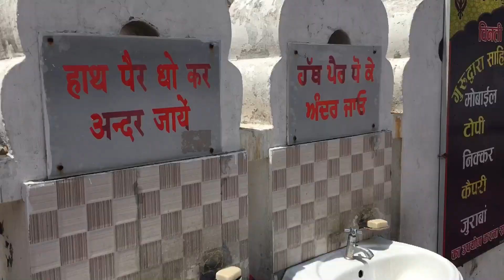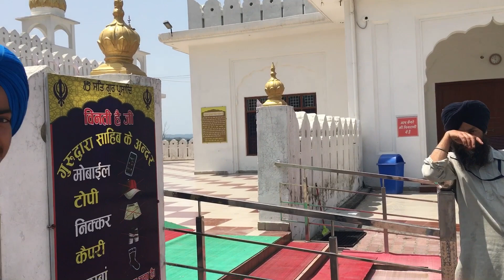Pagg banani sikhayi veer nu,almost good,unexpected rain 🥶|Gurdwara Sri Nadaun Sahib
Veer nu sikhayi Pagg banani at Gurdwara Sri Nadaun sahib (Himachal Pradesh)